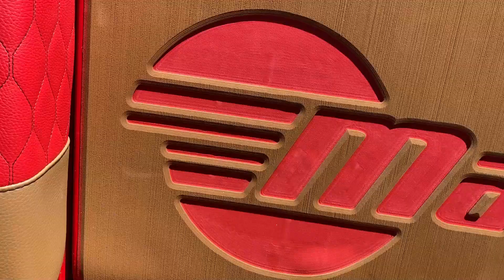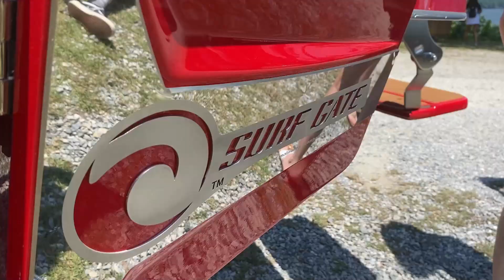Wakesurfing behind $200,000 boat!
Hey guys! Welcome back to another video! Today, we went to Lake Gaston for wakeboard camp and learn a bunch of new tricks.  Also at wakeboard camp, we got to wake surf behind a $200,000 boat!  It's AFwakes new Malibu! I hope you guys enjoy!

Video edited by Evan Cavaliero